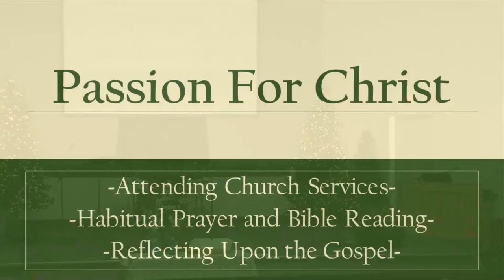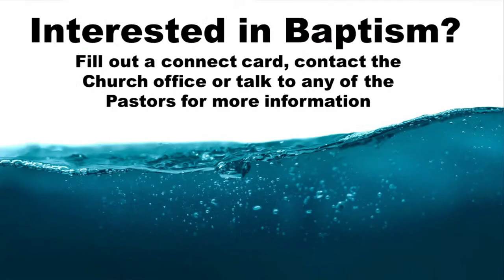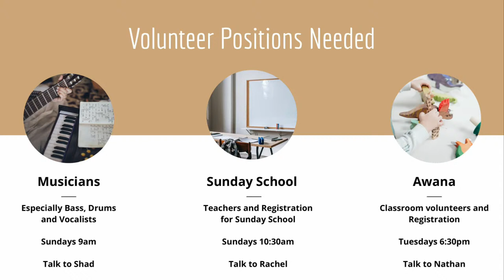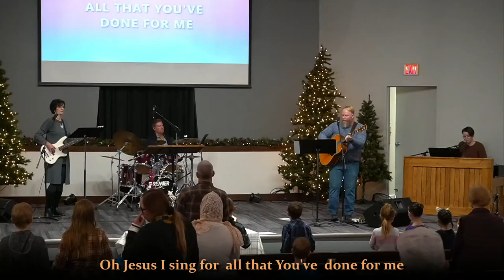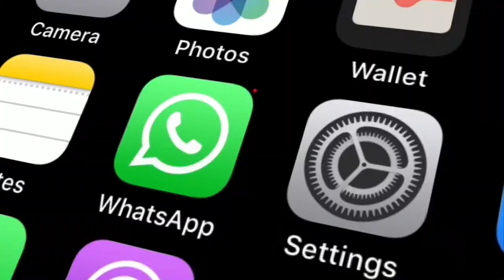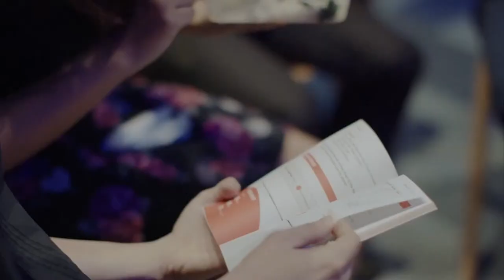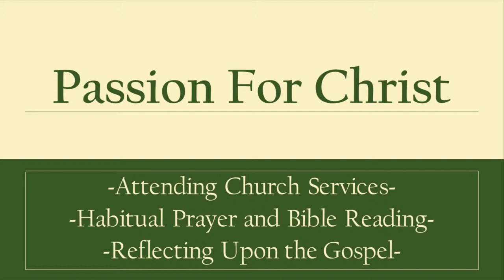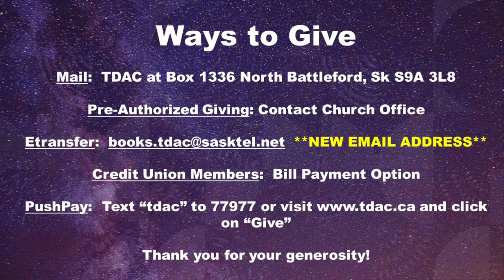Philippians 4:10-23 - Coping Strategies - Pastor Keith Klippenstein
January 14th, 2024 CCLI License #341366